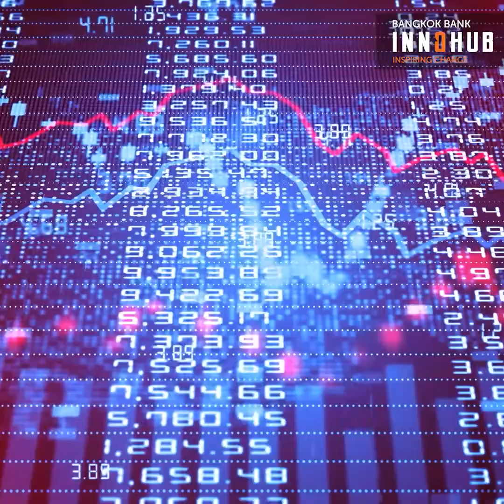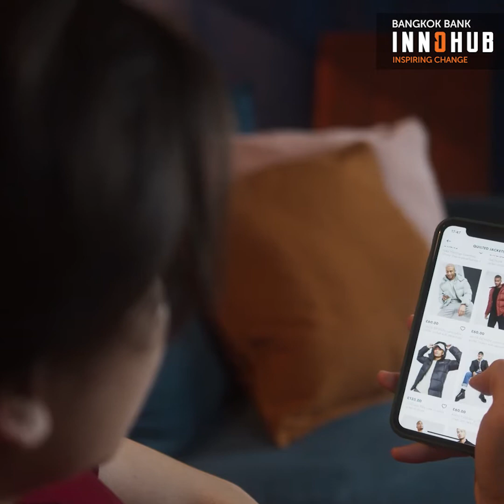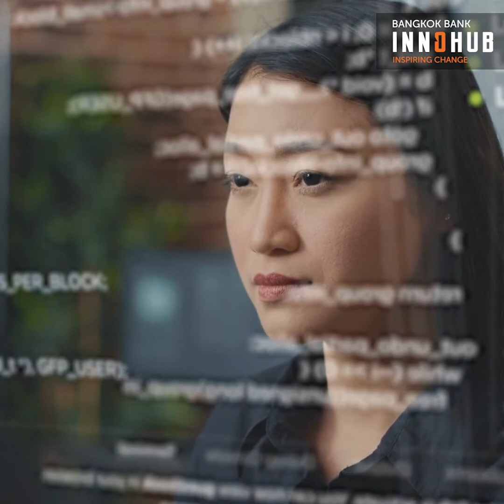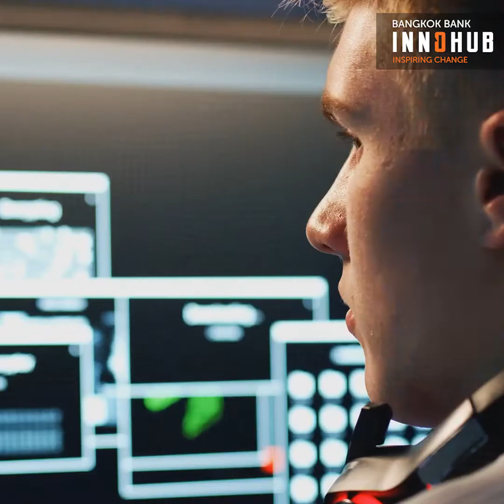เมื่อโรคเปลี่ยนโลก --- 4 เทรนด์เทคโนโลยีเพื่อการปรับตัวในยุคโควิด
พฤติกรรมของผู้คนที่เปลี่ยนไปในช่วงโควิด-19 ทำให้ธุรกิจในหลายภาคส่วนหันมาเอาจริงเอาจังในด้านการพัฒนาเทคโนโลยี เพื่อตอบสนองต่อความต้องการของผู้บริโภคในยุคที่เกือบทุกอย่างล้วนเป็นดิจิทัล
วันนี้ Ask Innohub ขอพาทุกคนไปแลกเปลี่ยนความรู้กับคุณ สุประดิษฐ์ ตั้งประเสริฐ รองผู้อำนวยการฝ่ายนวัตกรรมจาก Bangkok Bank ที่จะมาพูดถึงเทรนด์เทคโนโลยี 4 ด้านหลัก ที่พัฒนาไปรวดเร็วอย่างไม่น่าเชื่อ พร้อมทั้งแนะนำแนวทางสำหรับกลุ่มธุรกิจเพื่อปรับตัวให้สอดรับกับสถานการณ์ในอนาคตข้างหน้า